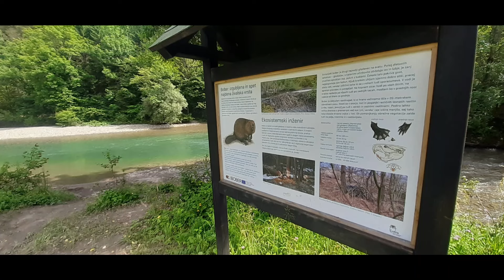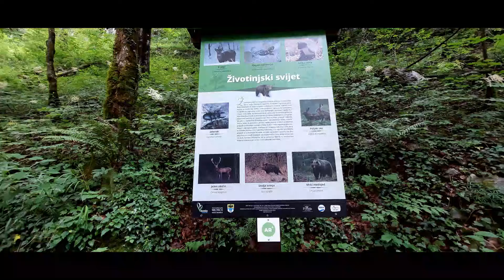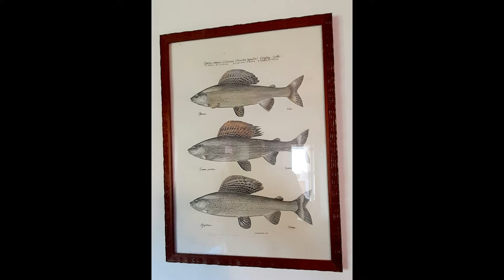Fly Fishing Croatia 2024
Croatia Rivers : Kupa - Kupica - Kamacnik - Gacka - Cabranka
Fish : brown trouts - graylings
Accomodation :  Kupa Fly Fishing Lodge
Date : 2024 June